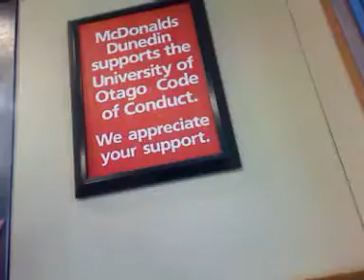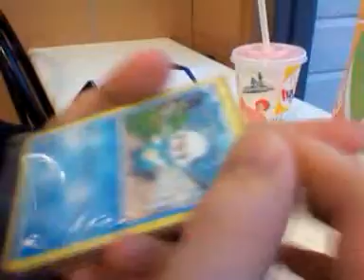Whats in my happy meal 2 (rugby world cup special)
Hey guys thank for joining me again on an exciting opening... This week watch and see the excitement unfold, what does he get in this world cup special?